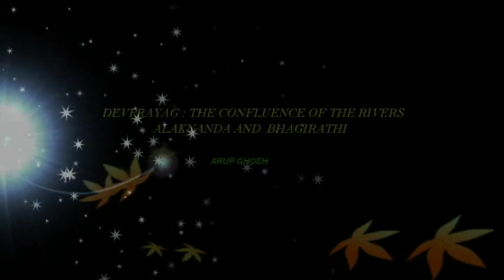Travel Channel: Devprayag: The Confluence of the Rivers Alaknanda and Bhagirathi